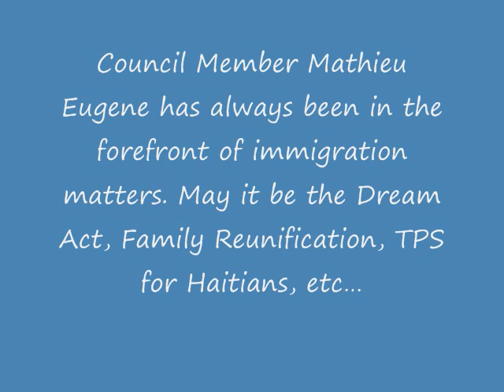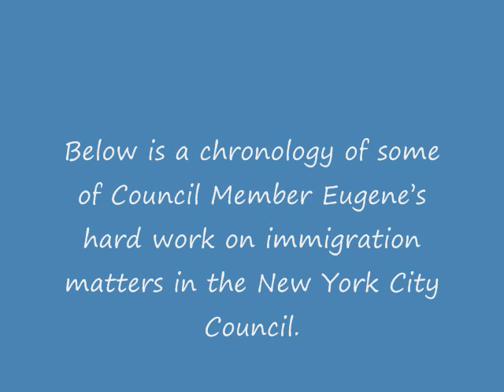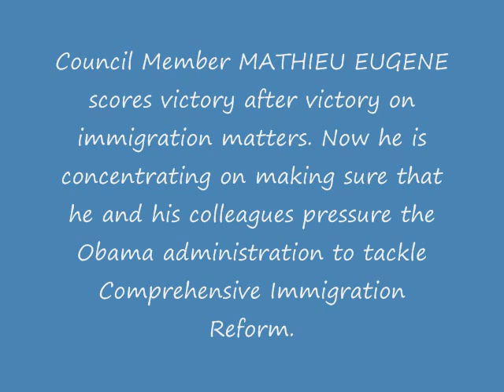Councilmember MATHIEU EUGENE Scores a New TPS Victory: 2012-2013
Council Member MATHIEU EUGENE Scores Another TPS Victory !

 We First Congratulate Council Member Mathieu Eugene on His New TPS Victory!

In addition to making sure people in his district receive the best services available to them, Council Member Eugene has always been active also reaching out to the American government when his native country Haiti faces emergency situations.  Council Member Mathieu Eugene has always been in the forefront of immigration matters.  May it be the Dream Act, Family Reunification, TPSfor Haitians, etc...

He is also a strong advocate for Immigration Reform in the United States.
A Brief Chronology of Council Member Mathieu Eugene's dedication and hard work to insure that Haitians receive Temporary Protected Status (TPS) in the United States.  Council Member Eugene also asked President Obama to create a Family Reunification Program for Haitians with approved family-based visas.Below is a chronology of some of Council Member Eugene's hard work on immigration matters in the New York City Council.

Haiti has been battered by so many natural disasters.  May it be hurricanes or earthquake.  Council Member Mathieu Eugene has always been in the forefront of the TPS issue.  Below is a chronology of Council Member Mathieu Eugene's record on immigration matters, particularly on TPS issues for the Haitians.

 TPS Extension of Re-registration Period
(Nov. 5, 2012 -- TPS Re-Registration Extension Requested)On November 5th, 2012, Councilmember Mathieu Eugene reached out to President Barack Obama to ask that an extension for TPS renewals be taken in consideration.
(Dec. 27, 2012 - TPS Re-Registration Extension Granted) On Thursday, December 27, 2012, Councilmember Eugene's request was granted.TPS re-registration period was change from November 30, 2012 and extended until January 29, 2013.

Haitian Family Reunification Parole Program

(November 3, 2011-Resolution 1096) On November 3, 2011, Council Member Eugene introduced Resolution 1096 urging President Obama to create a Haitian Family Reunification Parole Program in response to the present conditions of the country and the ongoing recovery and rebuilding efforts related to the 2010 earthquake which caused widespread devastation to the country. If established, a Haitian Family Reunification Parole Program would give Haitians with approved family-based visas the opportunity to come in the United States immediately, rather than wait in Haiti. This program would be modeled after a similar program created to assist Cuban immigrants in 2007.

Renewal of TPS and New Designation of TPS

(March 23, 2011-Resolution 648-A) On March 23, 2011, Council Member Eugene authored and introduced Resolution 648-A urging the U.S. government to renew TPS for Haitians and to also grant TPS to Haitians who entered the U.S. after the quake. He reached out to president Obama and Secretary of Homeland Security Janet Napolitano and Councilmember Mathieu Eugene's Resolution was passed and his request was granted by Obama Administration.  Haitians who entered the U.S. after the January 12, 2010 earthquake until January 12, 2011 were now eligible to apply for TPS for the first time and the ones who entered the U.S. before the earthquake and whose TPS were about to expire on July 22, 2011 were granted permission to renew their TPS which would be expired on January 22, 2013.

First TPS Designation for Haiti

After the January 12, 2010 quake,
 Councilmember Eugene authored and introduced Resolution 648 requesting that the U.S. grant TPS to Haitians living in the U.S.  It was granted to Haitians who entered the U.S. before January 12, 2010. The first TPS was granted to Haitians until July 22, 2011.

Request for TPS for Haiti before the Earthquake

(Resolution 1595 in 2008)
Councilmember Mathieu Eugene has always been in the forefront of the TPS issue:
Way before the devastating January 2010 earthquake that struck Haiti, Councilmember Mathieu authored and introduced Resolution 1595 in 2008 asking that the U.S. government grant TPS to the Haitians after four consecutive devastating tropical storms/hurricanes hit Haiti.

 He also went to Washington to testify in Congress.  Council Member Mathieu Eugene held several press conferences and provided assistance to Haitians applying for TPS. He wrote letters to President Obama, to Secretary of Homeland Security Janet Napolitano.  Councilmember Eugene has always been at the forefront of the TPS issue.